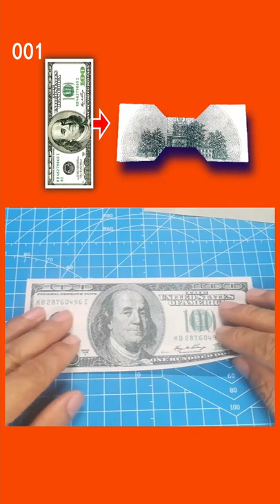Money Bow Tie Origami